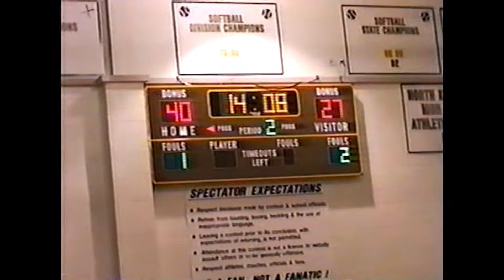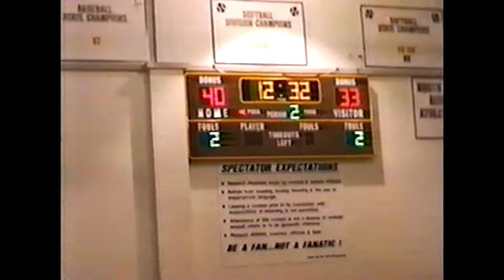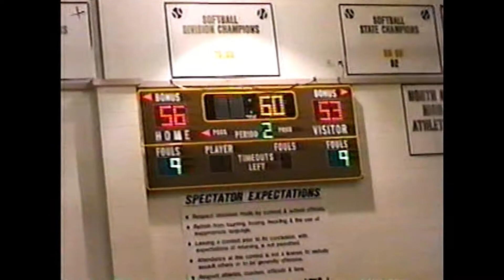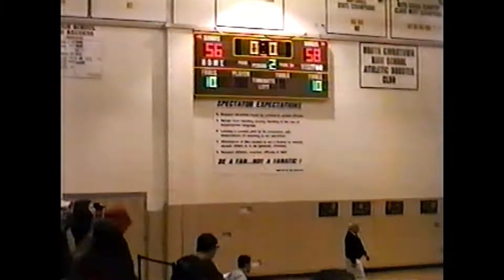2003 Westerly at North Kingstown Boys Basketball 1/9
Westerly (49) at North Kingstown (56) January 9, 2003